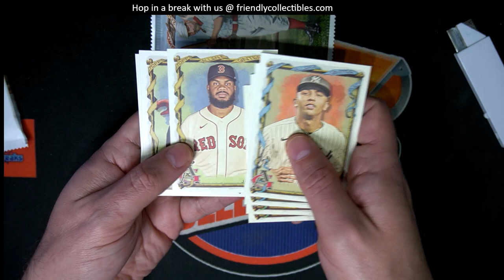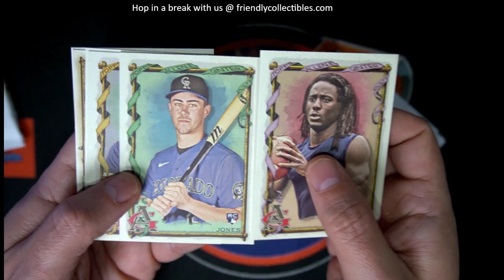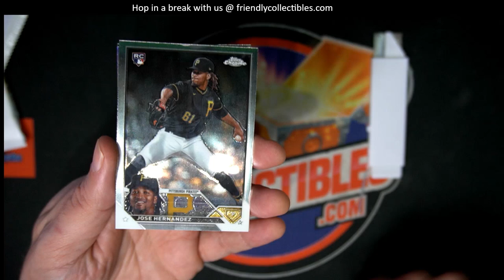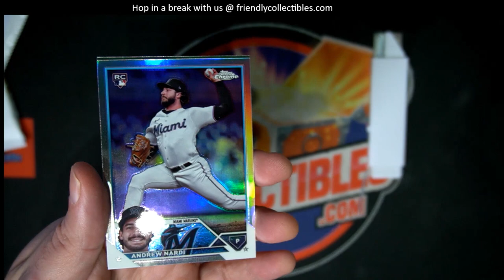OPENING PACKS OF 2023 Topps Allen Ginter FOR ALEX